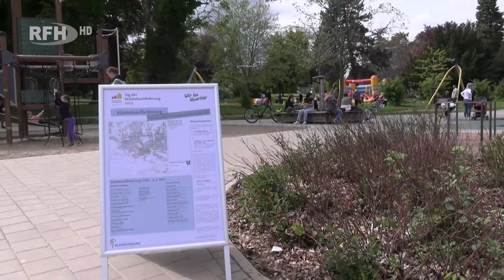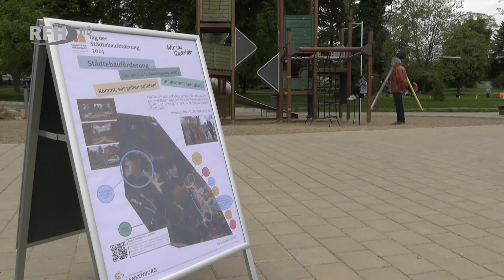Tag der Städtebauförderung - Stadtpark zu neuem Leben erweckt - RFH aktuell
►Thema:
Tag der Städtebauförderung - Stadtpark zu neuem Leben erweckt